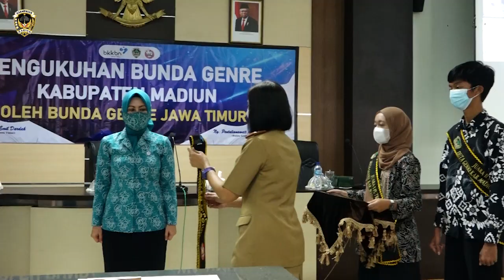PENGUKUHAN BUNDA GENRE KAB. MADIUN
Selasa, 09 Maret 2021 Bertempat ruang rapat Praja Mukti, Puspem Kabupaten Madiun di Caruban,
Ketua TP PKK Kab. Madiun Ny.
Penta lianawati Ahmad dikukuhkan sebagai Bunda GenRe (Generasi
Berencana) Kabupaten Madiun . Pengukuhan dilaksanakan serentak bersama dengan Bunda Genre
Kab/Kota se-Provinsi Jawa Timur secara virtual,

Di kab. Madiun pengukuhan  disaksikan oleh Wakil
Ketua TP PKK Kab. Madiun, Ny. Erni Hari
Wuryanto dan Kepala Dinas Pengendalian Penduduk dan KB, Pemberdayaan Perempuan dan Perlindungan Anak Kab. Madiun Siti Zubaidah serta sejumlah undangan lainnya.

Usai dikukuhkan menjadi Bunda Genre Ny. Penta lianawati  mengatakan, bahwa  sebagai Bunda Genre tentunya akan ada tugas yang harus dikerjakannya, yaitu mendorong para remaja di Kab. Madiun agar terus belajar, berinovasi dan berkreasi
guna menghantarkan kaum millenial
menjadi generasi emas.

Beliau juga berpesan meski masih di masa pendemi, diharapkan kaum remaja tidak lantas putus asa, tapi harus tetap maju bersemangat melawan covid-19, tetap semangat untuk belajar, berkreasi dan berinovasi agar remaja Kab. Madiun bisa sukses menggapai  cita- citanya.

Usai pengukuhan bunda genre, selanjutnya semua yang hadir  mengikuti Rakornis Kemitraan Program Bangga Kencana secara virtual yang diselenggarakan oleh Dinas BKKBN Prov. Jatim .